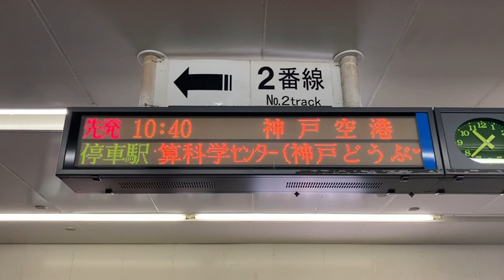【停車駅スクロール拡大】ポートライナー 三宮駅 ホーム 発車標(LED電光掲示板) 神戸新交通